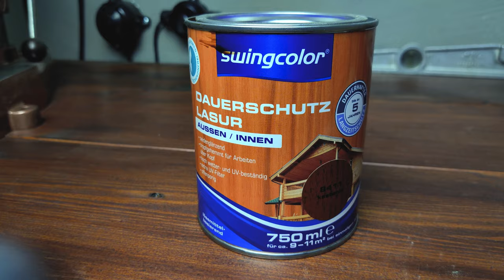Rusty Axe | Restoration & Modification | 4K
I found this rusty axe in my neighbor's garden. He said that she was stuck in a tree stump for years and was therefore exposed to all weather conditions. The axe was probably made up of two different compositions, but he couldn't confirm that. In addition, the wooden handle was already infested with insects, luckily I could still save it, even if I had to modify it.

ＰＲＯＤＵＣＴＳ
[ All the products I used in this video ]

Wood Stain
Leather Cord
Rust Remover

Note: All products are not advertised, I bought them myself.

ＶＩＤＥＯ   ＭＥＮＵ
[ Skip faster to the desired section ]

00:16 Start of dismantling the axe
00:55 Rust removing
01:29 Grinding with angle grinder
04:08 Sanding & polishing the scratches
06:07 Customize the wooden handle
11:55 Painting
13:40 Handle wrap with leather cord
16:05 Comparison & Outro

ＥＸＰＥＮＳＥＳ
[ For all who like to start a restoration project ]

+ Axe: 0€
+ Wood Stain: 18€
+ Leather Cord: 9€
+ Rust Remover: 19€
Total: 46€

ＭＵＳｉＣ
▶ Dreams
Benjamin Tissot